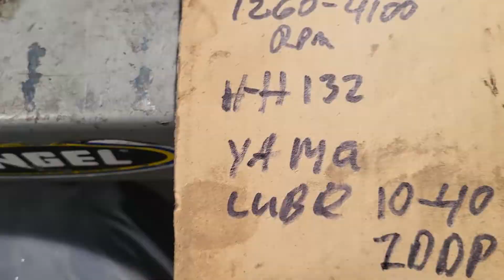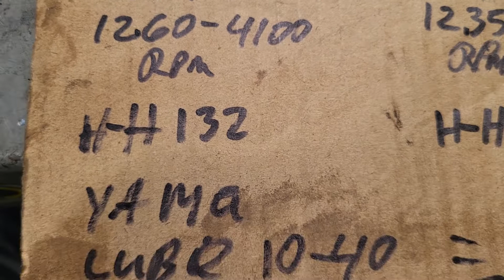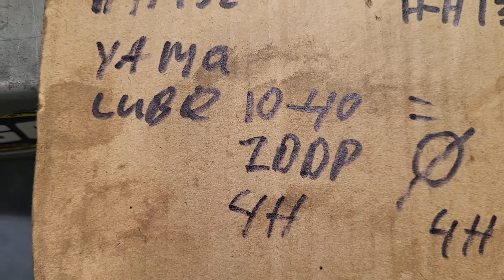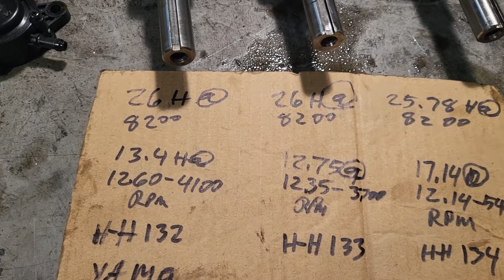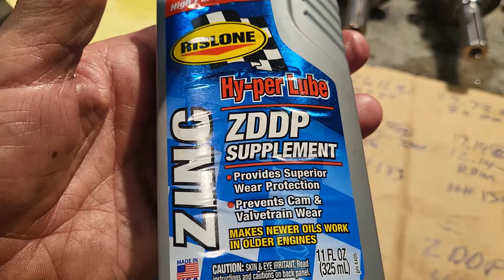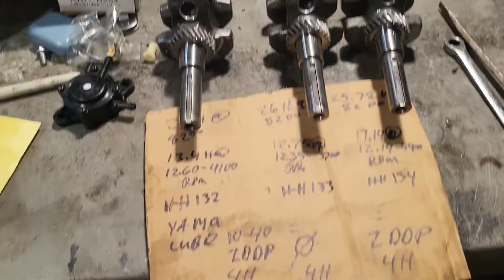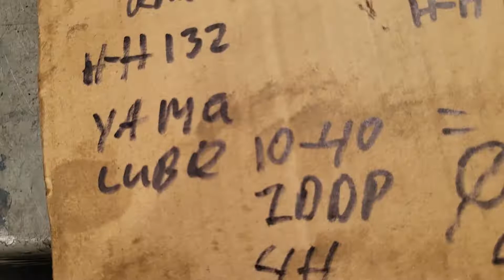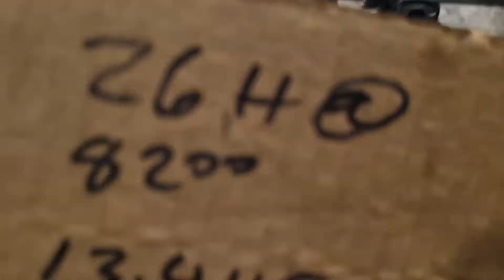The reality of building engines correctly and zddp